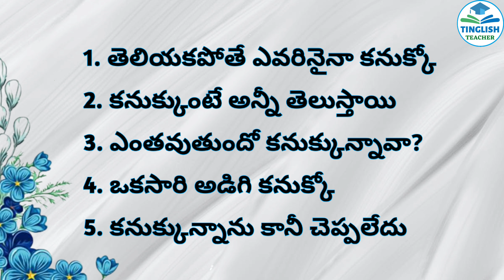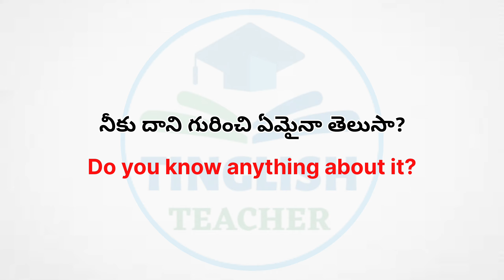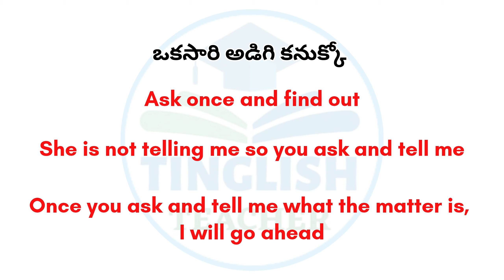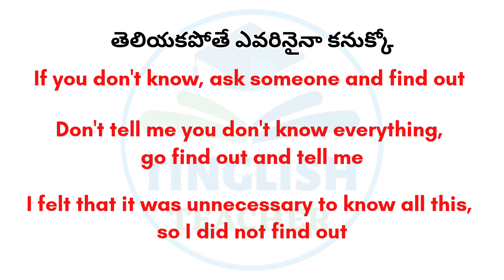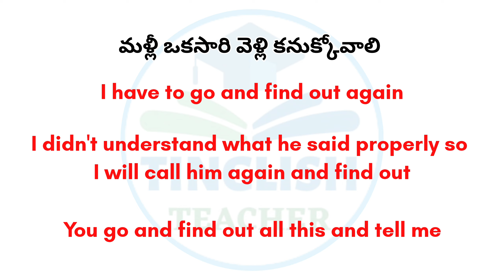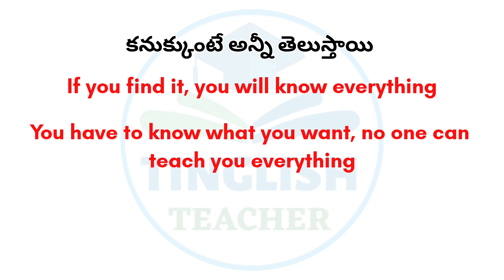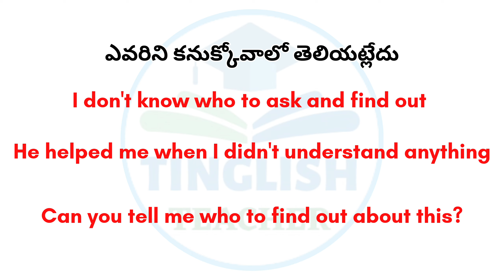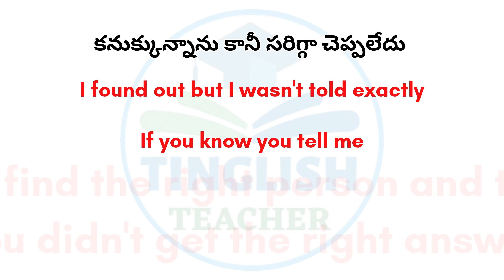Daily used English Sentences | Learn English through Telugu | Tinglish Teacher